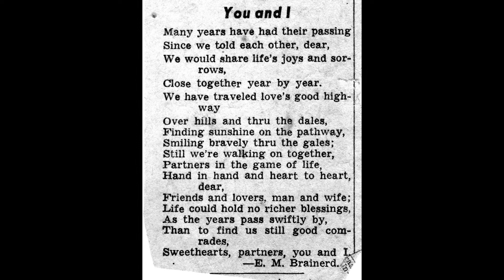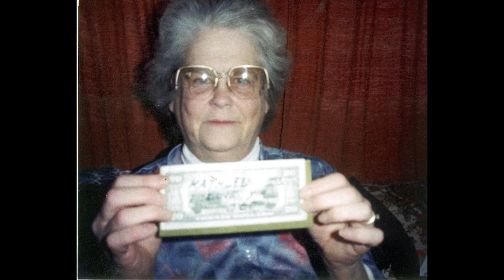Kathleen Miles, A look back